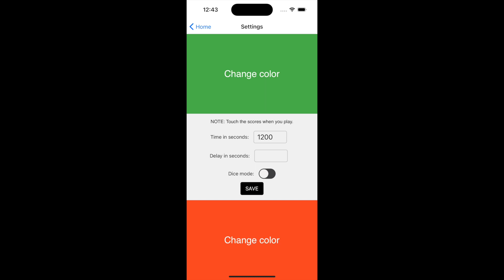Backgammon Clock for Android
Promo video for Backgammon Clock